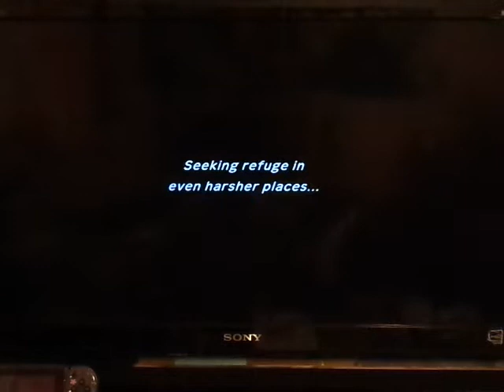Let's Play: Poke'mon Mystery Dungeon Rescue #35~ A Promise To Moltres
We defeated Mighty Moltres and we try to reason with Moltres we're just Refugees and former Rescue Leaders, but Glad Chomper and I, We got each other